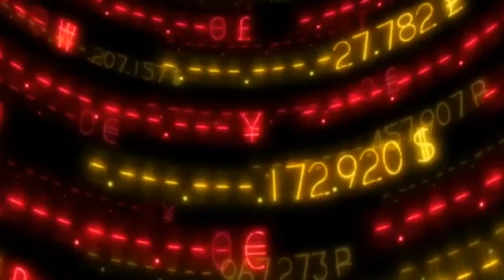Francis Scott Key Fitzgerald en 1 minuto🕐| Bungou Stray Dogs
¿Y ustedes que opinan del ricachón este? ¿les cae bien, les cae mal? díganmelo en los comentarios 😉